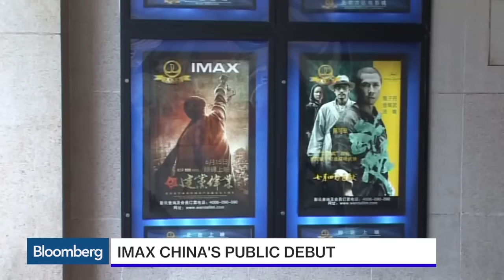Imax CEO: Business Is Booming in China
Oct. 8 -- Richard Gelfond, chief executive officer at Imax, talks about Imax's popularity in China as the company begins public trading in the country today and what the plans are for money raised in the offering. He speaks on "Bloomberg ‹GO›."